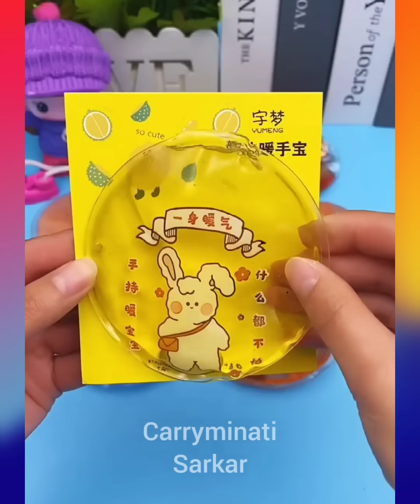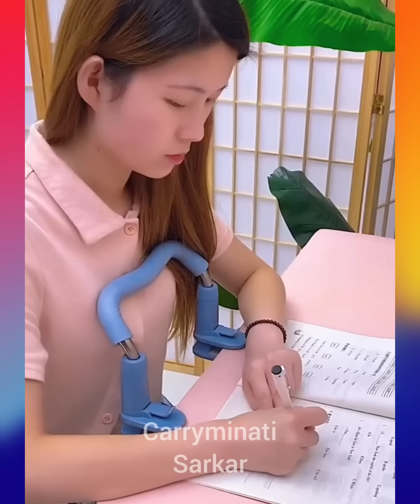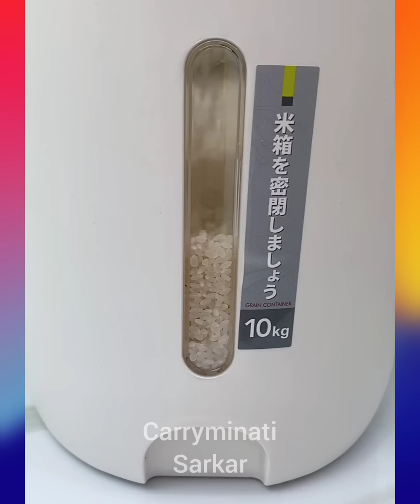Cool Gadgets ❤️ Home Cleaning, Versatile, Utensils ,limu items, Asian Items #162